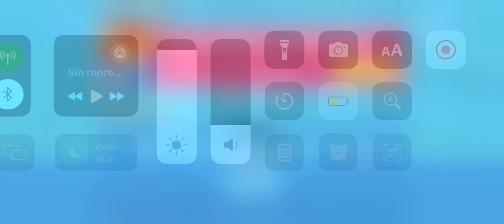The long neck chicken 🐓